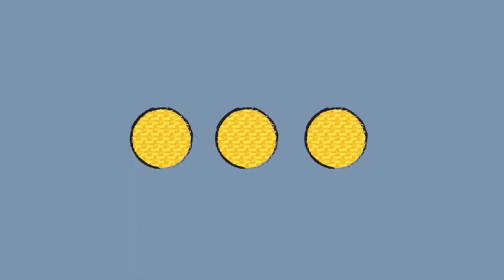Jesus: God who came to Earth - Object Lesson 4b